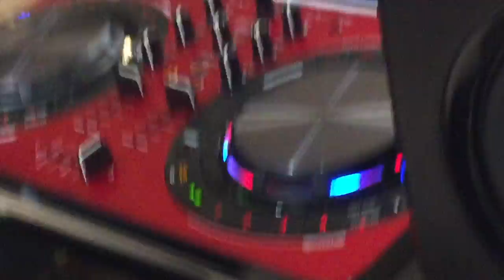dj sandel and dj helmet go the harrods da movie